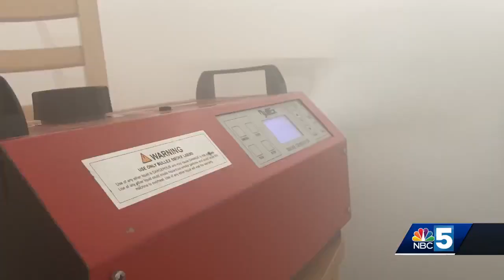SUNY Plattsburgh holds emergency preparedness training sessions